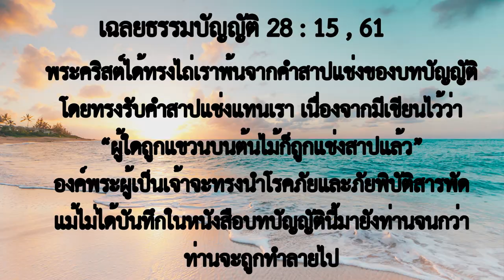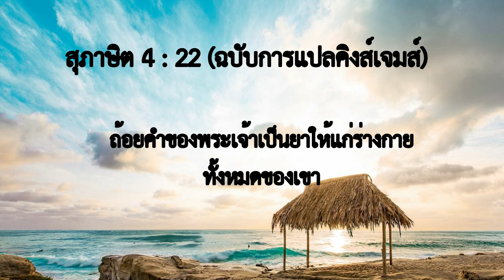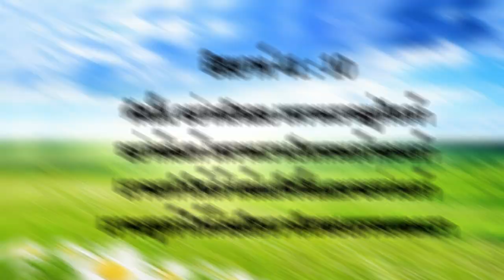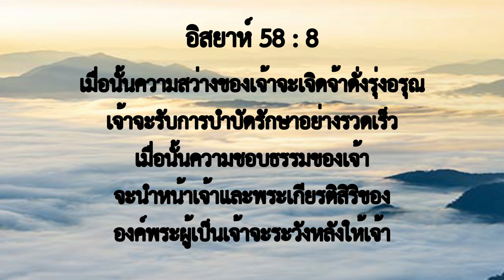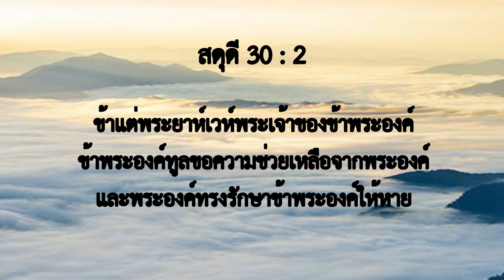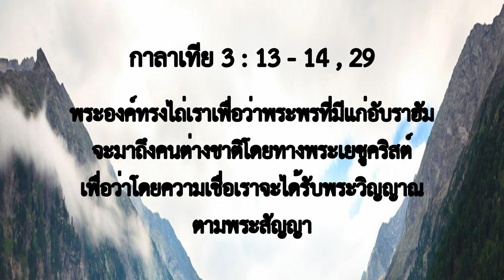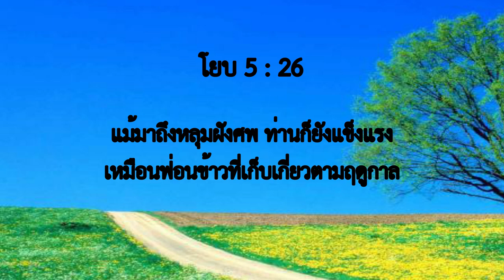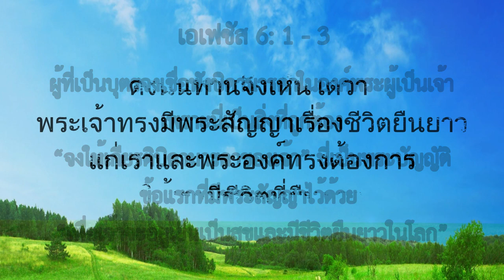ข้อพระคำสำหรับการรักษาโรค บทที่ 1 โดย ศจ. เคนเนธ อี เฮกิน ฉบับภาษาไทย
พระคำที่เปี่ยมด้วยการเจิมของพระเจ้าเป็นชีวิตและสุขภาพที่ดีแก่ท่าน

พระคัมภีร์กล่าวว่าพระคำของพระเจ้าเป็นยารักษาโรคให้แก่ร่างกายของท่านแต่ในการที่ยานี้จะได้ผล ท่านจำเป็นต้องเรียนรู้วิธีที่จะรับประทานยาของพระเจ้า

ในหนังสือเล่มนี้ ศจ. เฮกิน ได้สอนวิธีรับประทานยาของพระเจ้าซึ่งก็คือ พระคำไว้อย่างชัดเจน เพื่อที่พระคำจะสามารถเป็นสิ่งที่รักษาและเป็นสุขภาพที่ดีแก่ร่างกายของท่านได้!

ข้อพระคำที่เกี่ยวกับการรักษาโรคเล่มนี้ประกอบด้วยข้อพระคัมภีร์ที่เกี่ยวกับการรักษาโรค อรรถาธิบายจาก ศจ. เฮกิน และตัวอย่างจากชีวิตจริงของสุภาพสตรีท่านหนึ่งที่หมั่นรับประทานยาของพระเจ้าซึ่งก็คือ พระคำของพระเจ้า และได้รับการช่วยให้พ้นจากเตียงที่เธอนอนรอความตาย ได้รับการรักษาให้หายอย่างอัศจรรย์จากโรคที่รักษาไม่หาย

พระคำของพระเจ้าสามารถรักษาความเจ็บป่วยและโรคทุกอย่างได้ ดังนั้นให้ท่านรับประทานยาของท่าน! พระคำที่เปี่ยมด้วยการเจิมของพระเจ้าเป็นชีวิตและสุขภาพที่ดีแก่ท่านได้!

คริสตจักรเรมากรุงเทพฯ ขอเชิญท่านร่วมรับฟังคำแบ่งปันจากพระวจนะของพระเจ้าที่จะยกชูท่านขึ้น เสริมสร้างท่าน และช่วยให้ท่านมีชัยชนะในชีวิตประจำวันของท่านค่ะ

หากท่านต้องการรับชมเป็นประจำ ท่านสามารถกด Subscribe ช่อง Rhema Thailand เพื่อวีดีโอของเราจะปรากฎในหน้า Feed YouTube ของท่านค่ะ

คลิ๊ก สัญลักษณ์แจ้งเตือน (รูปกระดิ่ง) เพื่อรับการแจ้งเตือน เมื่อเราโพสต์วีดีโอใหม่ เพื่อที่ท่านจะไม่พลาดการรับชมวีดีโอใหม่ๆ ค่ะ